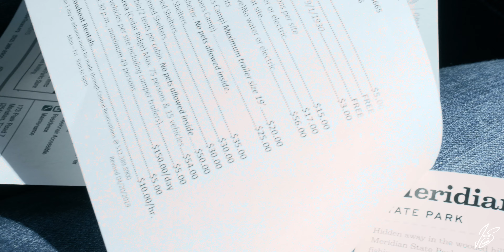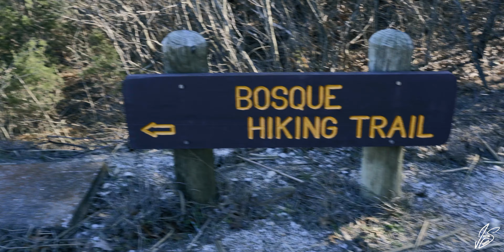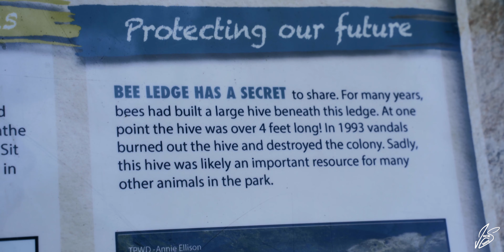Meridian State Park | Meridian, Texas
We're back with another State Park trip in Texas!

What do you expect when you head to Meridian State Park in Meridian, Texas? Check out the highlights from the main trail around the park.